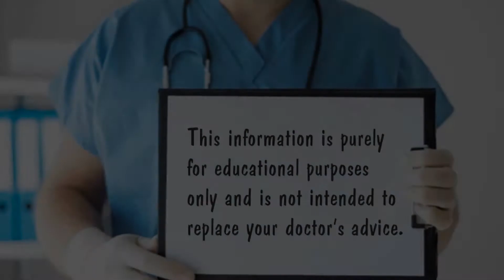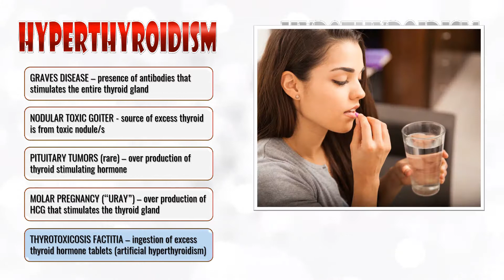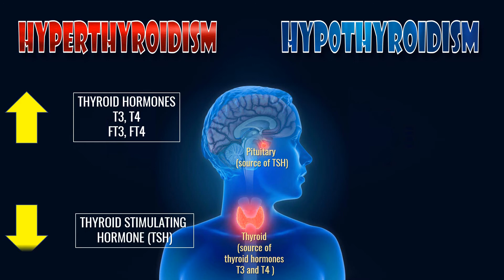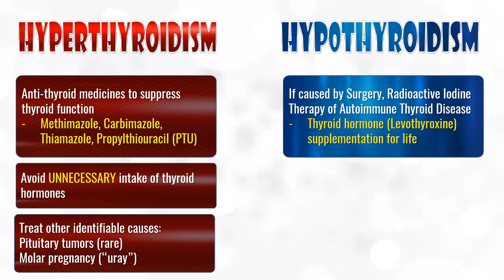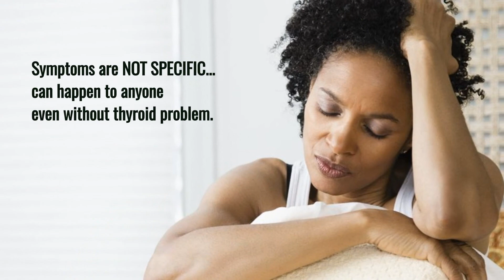#92 HYPER OR HYPOTHYROIDISM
Goiter is common among Filipinos, and some of these are overactive (hyperthyroidism) and some are underactive (hypothyroidism).   This video will discuss the difference between the two.
0:00 Introduction
0:41 Causes of Hyper and Hypothyroidism
1:47 Symptoms
2:41 Diagnosis
3:02  Treatment